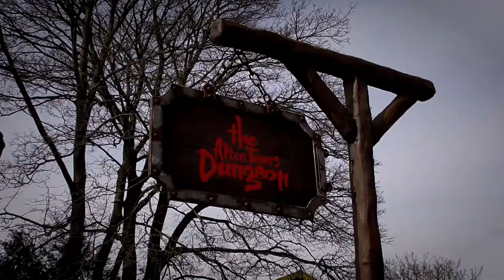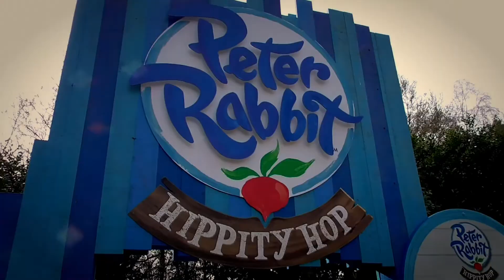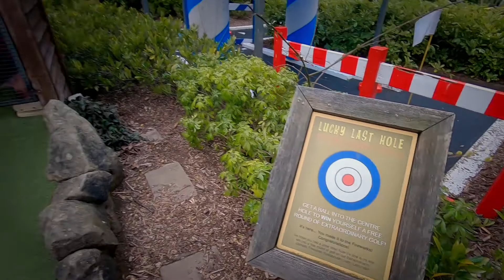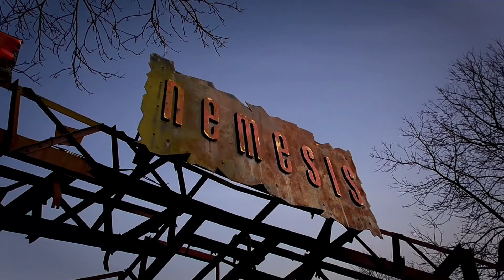Alton Towers Opening Day - 23/03/19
Episode 98 - Return to the Towers

Alton Towers is back open for the start of a new season bringing with it a couple of new additions to the park. Join us as we visit the park on opening day for a few rides on some of our favourite UK coasters, as well as a look at both the brand new Alton Towers Dungeons and also the new Peter Rabbits Hippity Hop ride in CBeebies Land. As well as checking out the rides, we also play a round of Exraordinary Golf and take a stroll through the Alton Towers gardens.